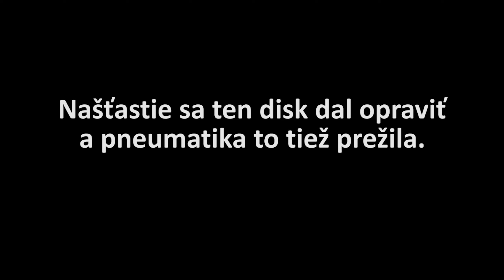Slovenské Výtlky (13.02.2017)